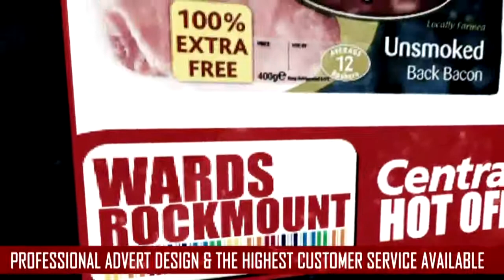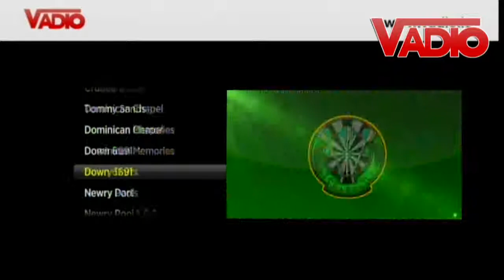Tommy Sands Show - Coscan